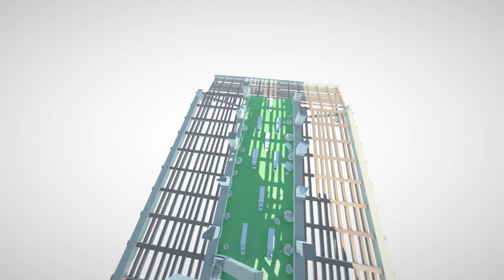Ce lume e asta? | Cluster Truck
Nu uitati sa lasati un LIKE daca va place si mai vreti episoade!

Astazi jucam un joculet interesant pe nume Cluster Truck!